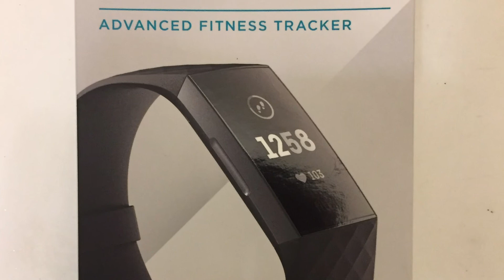My Birthday Celebration 2018